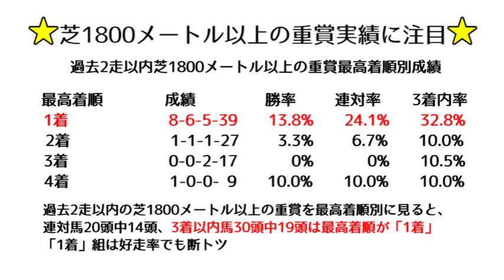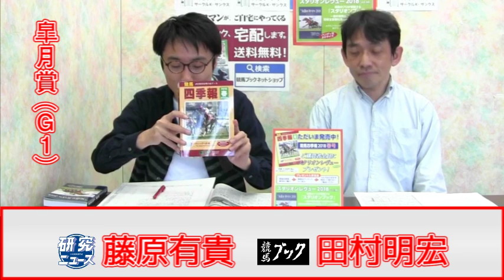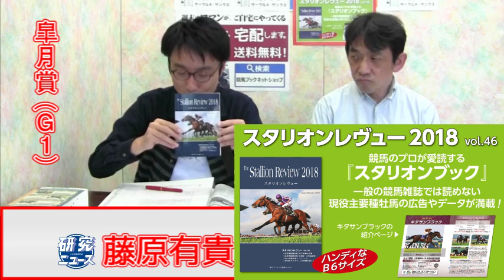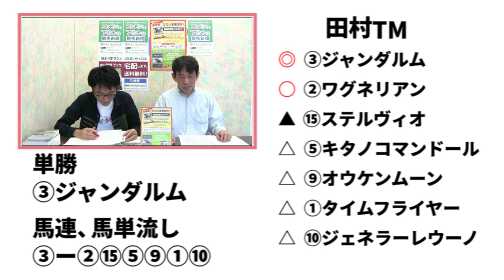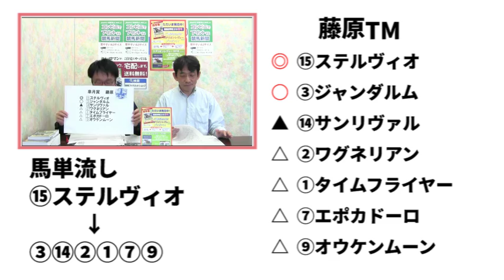【競馬ブック】皐月賞 2018 予想【TMトーク】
2018年4月15日（日）中山11Ｒ・皐月賞(Ｇ１)のレース展望をお届けします。
出演者は「美浦厩舎取材担当の田村明宏」と「研究ニュース美浦編集部所属の藤原有貴」です。

競馬四季報2018春号　好評発売中！
【コンビニプリント競馬新聞】
中央競馬の後半レースがコンビニのマルチコピー機で買える！
・早く競馬新聞を手に入れたい
・勝負レースは午後のレース
・特別レースは全レース買いたい
レース前日の12時頃より販売開始！

【競馬ブックネットSHOP】
週刊誌・JRAの全レース写真も販売